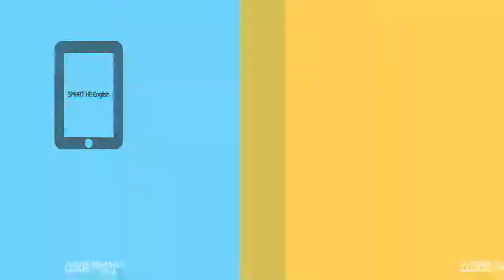[2021년 1월 19일 오전 10시 30분] 스마트해법영어 라이브 사업 설명회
1월 19일 오전 10시 30분 스마트 해법영어 사업 설명회에서
창업의 기회와 전환 가맹 혜택을 만나보세요~